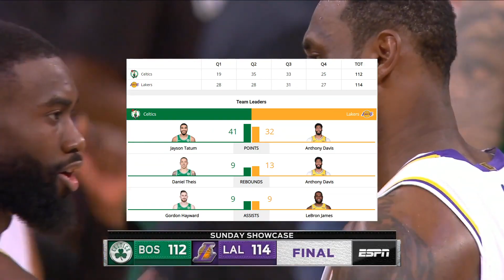Los Angeles Lakers vs Boston Celtics - Full Game Highlights February 23, 2020 NBA Season